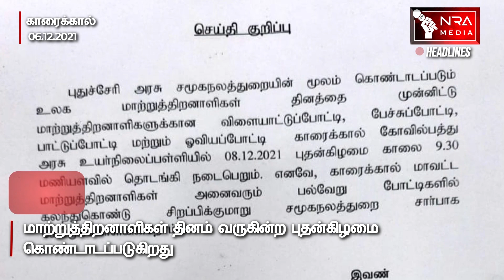இன்றைய தலைப்பு செய்திகள்|NEWS HEADLINES| DECEMBER 06 | Pondicherry News | PUDUCHERRY NEWS |NRA MEDIA